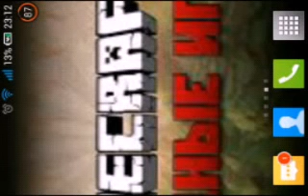Ran n Fly дело было вечером делать было нечего!!